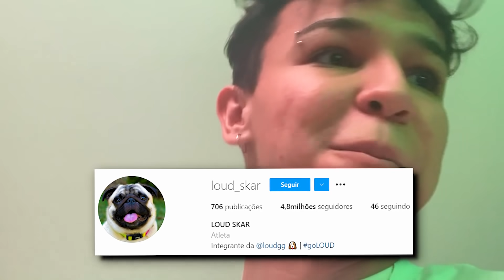Nosso primeiro dia na LOUD! | IRMÃOS UAI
É oficial: agora somos LOUD IRMÃOS UAI!! Estreando essa nova fase, no vídeo de hoje mostramos nosso primeiro dia na LOUD!

Fala, maninhos e maninhas! Bem-vindos ao canal LOUD IRMÃOS UAI! Somos influenciadores da LOUD e por aqui vocês vão ver diversos vídeos de humor, desafios, vlogs e muito mais!

Edit 1: Eu sou o Uai Lázaro, o mais bonito! 😁
Edit 2: Nãooo, o Uai Vicente que é mais bonito! 😎